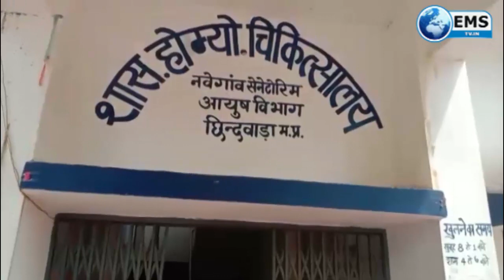CHHINDWARA LIVE 01 04 20